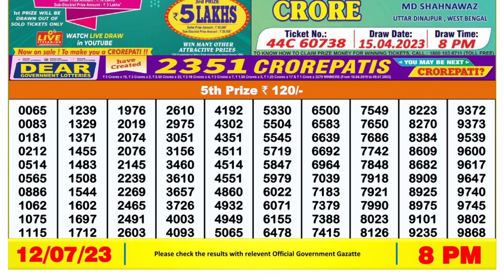Nagaland Lottery Sambad Live 8pm 12.07.23